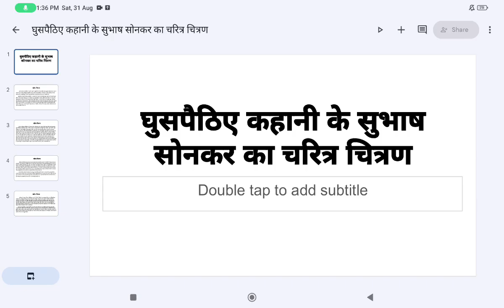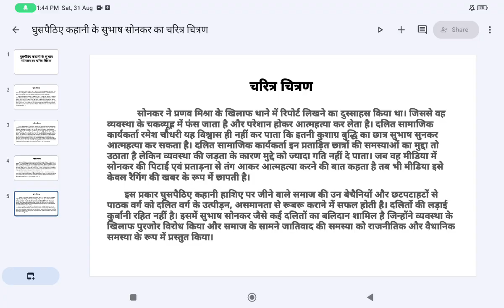ओमप्रकाश वाल्मीकि की घुसपैठिए कहानी के सुभाष सोनकर का चरित्र चित्रण